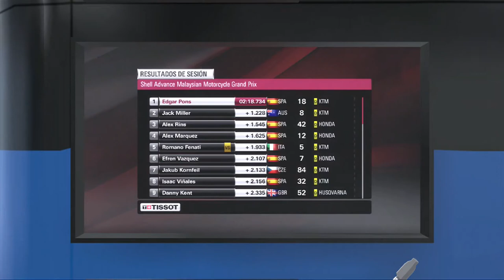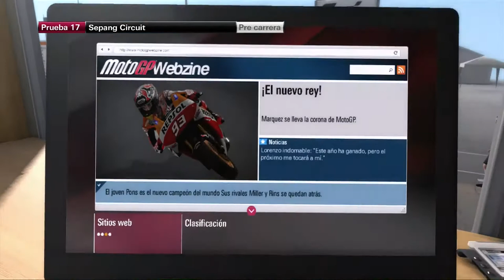MotoGP 14 xbox 360 español | Modo Carrera | Edgar Pons #19 Sepang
Bienvenidos al Modo Carrera de MotoGP 14 con la trayectoria del joven piloto de 18 años Edgar Pons. Empezamos como piloto Wild Card en moto 3 y veremos hasta donde puede legar esta promesa del motociclismo.